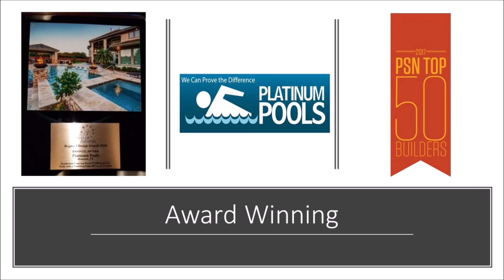Platinum Pools - The Borges Family - By Mark Wyner